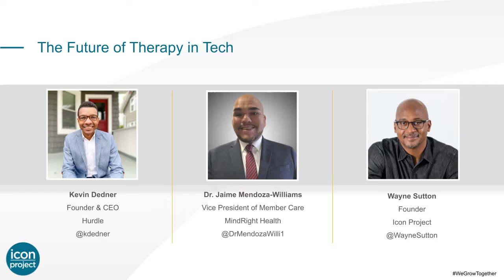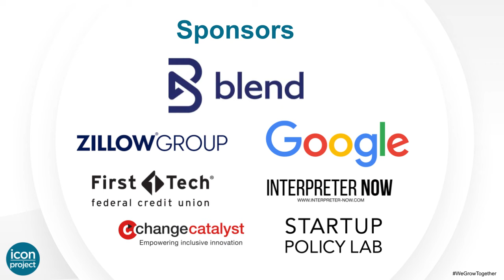The Future of Therapy in Tech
Panel Talk by Kevin Dedner, Dr. Jaime Mendoza-Williams & Wayne Sutton
Icon Summit 2021 | The New Keys To: Living, Growth & Success

Learn more about how you can support the Icon Project